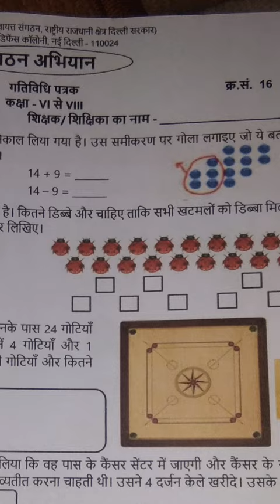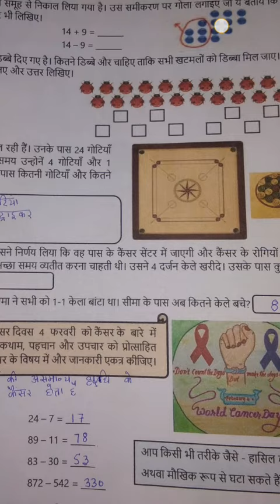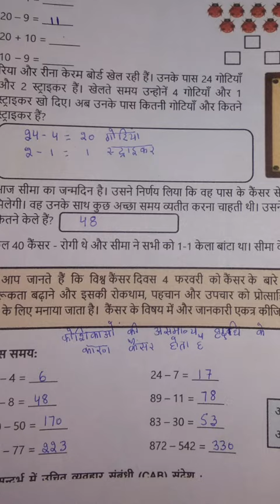Reading Campaign 04/02/2022 Class 6 to 8